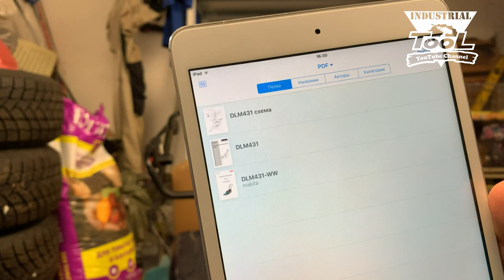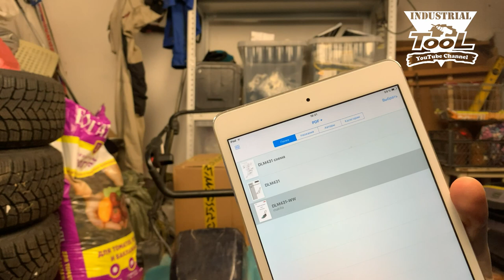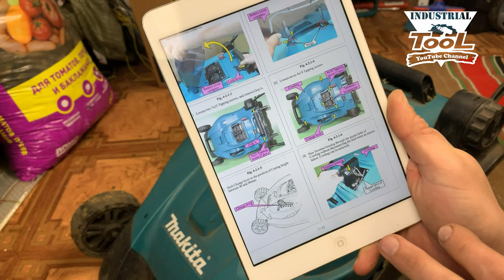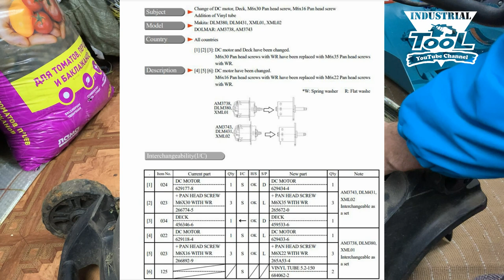Влог: Разбираю газонокосилку Makita DLM431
В этом ролике вы увидите из чего состоит аккумуляторная газонокосилка Makita DLM431, какой двигатель, контроллер и т.д